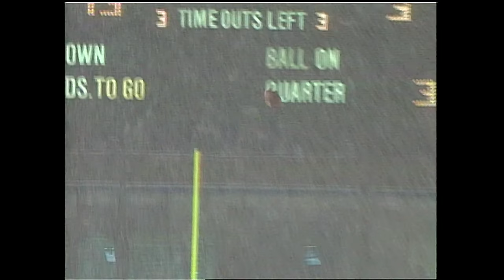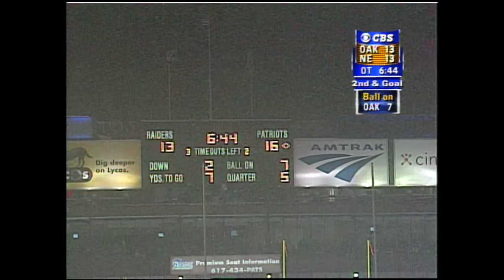2001 AFC Divisional Round: Raiders vs. Patriots | "Tuck Rule Game" | NFL Full Game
The NFL presents the 2001 AFC Divisional Round Playoff Game between the Oakland Raiders & New England Patriots!

00:00 - Start

16:07 - Raiders stop Patriots on 4th down

34:52 - Rich Gannon finds James Jett for the 13-yard TD

37:24 - Tom Brady intercepted by Johnnie Harris

1:08:40 - Adam Vinatieri makes 23-yard FG

1:15:02 - Sebastian Janikowski makes 38-yard FG

1:22:14 - Janikowski makes 45-yard FG

1:36:24 - Brady scrambles for 6-yard TD to bring Patriots within 3

1:55:08 - Beginning of Patriots game-tying drive

1:56:11 - The “tuck rule” play

1:59:12 - Crowd reacts to the referee ruling on the Brady incompletion

2:05:56 - Vinatieri makes game-tying 45-yard FG

2:11:11 - Patriots game-winning drive begins

2:22:12 - Vinatieri makes 23-yard FG to send Patriots to the AFC Championship game

After starting 0-2 and losing their starting quarterback, Drew Bledsoe, to an injury, the Patriots went on to have an improbable season led by second year quarterback Tom Brady. The Patriots would meet the Raiders in the Divisional Round of the AFC Playoffs and the New England victory was fueled by the controversial "Tuck Rule", which consequently launched the Patriots into a dynasty.